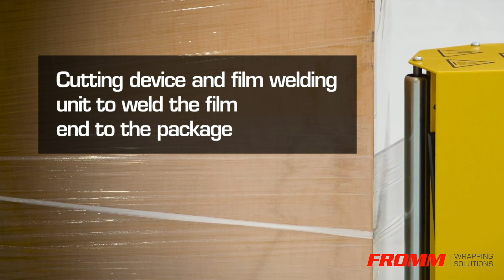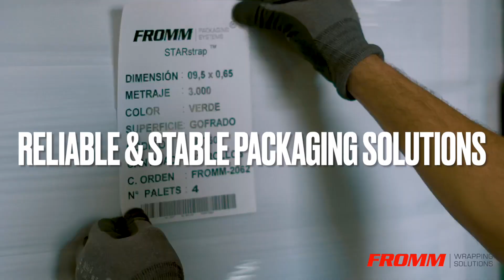FROMM Wrapping Solutions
Wrap up your packaging worries with FROMM Australia's top-quality Pallet Wrapping Machines and Stretch Wrap!

From semi-automatic to fully automated systems, our complete range of solutions cater to businesses of any size and level of throughput. With our trusted expertise and innovative technology, ensure hassle-free and efficient packaging every time.

Get your packaging done right and streamline your operations with FROMM Packaging Australia today!